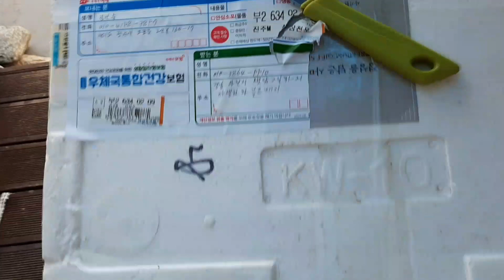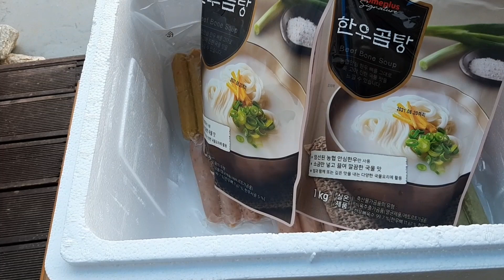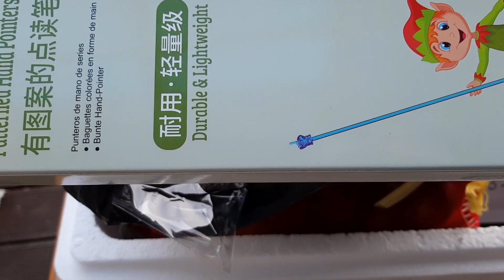구독자님#주신택배#언박싱# 합니다